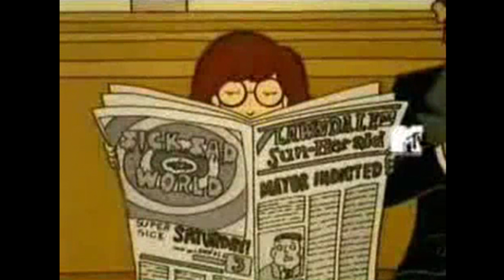Daria: Exposed (Roasted)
Bruh she has no soul But a nostalgia show for sure